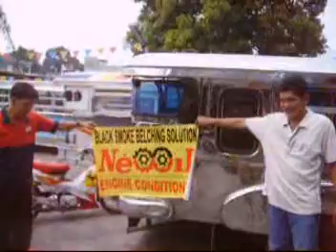NEWOIL BAWAS USOK CRUSADE 3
Bawas Usok Crusade 4 Smoke Belching Free Philippines. In ACTION at BASECANO Transport Coop.